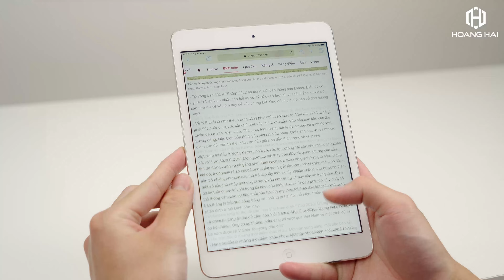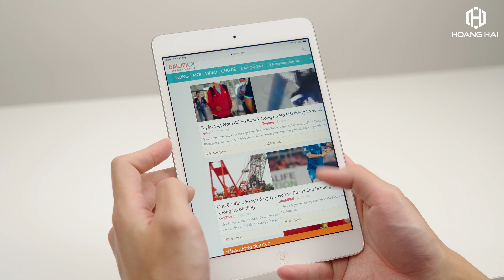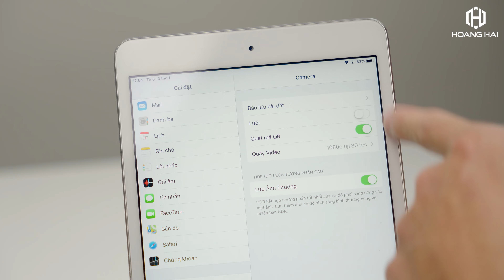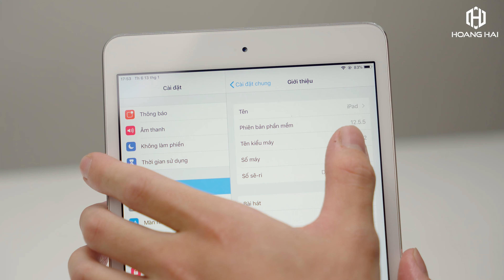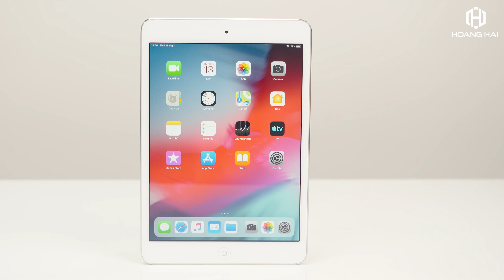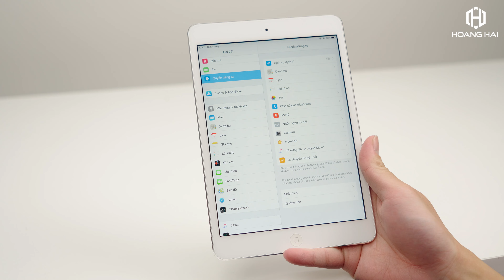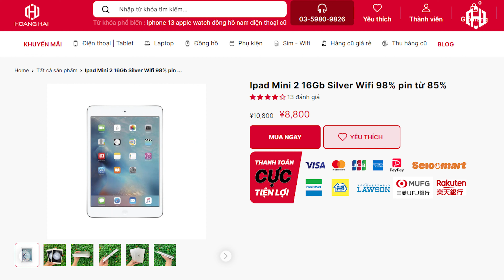iPad mini 2 ở Nhật, Hoàng Hải Mobile chỉ bán có hơn 1 triệu đồng?!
Hoàng Hải Mobile đang bán chiếc iPad mini 2 tại Nhật với giá chỉ 8 sen 8 tương đương 1,5 triệu tiền Việt. Ship về Việt Nam cũng chưa đến 1 triệu, cùng tìm hiểu xem chiếc iPad mini 2 tại Hoàng Hải Mobile có đáng mua tại thời điểm hiện tại không nhé!

Bản quyền thuộc về Hoàng Hải Channel. Vui lòng không reup dưới bất cứ hình thức nào.